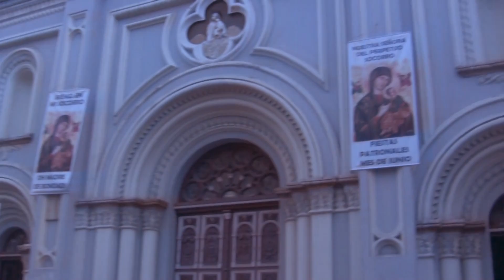CHOLA CUENCANA JAZZ VERSION agua clara-sofia rei-pepe ubilla